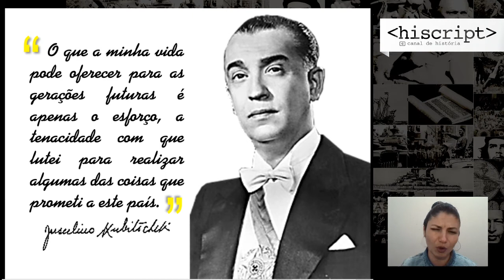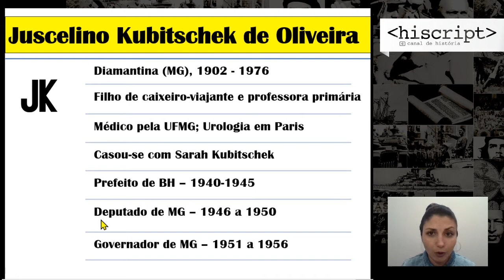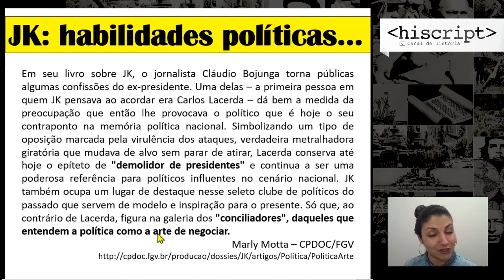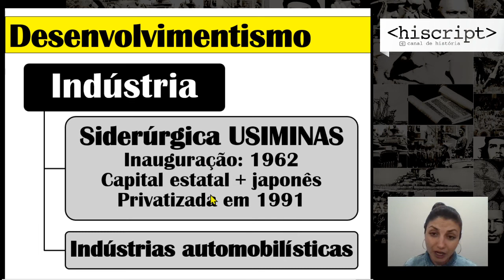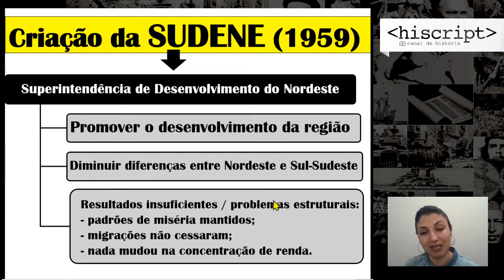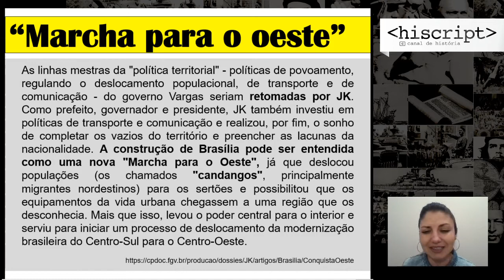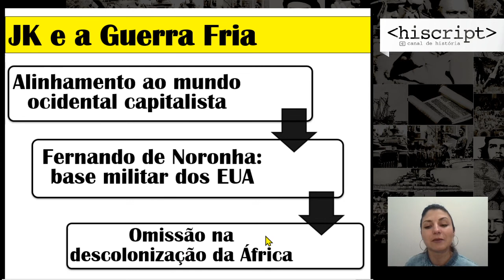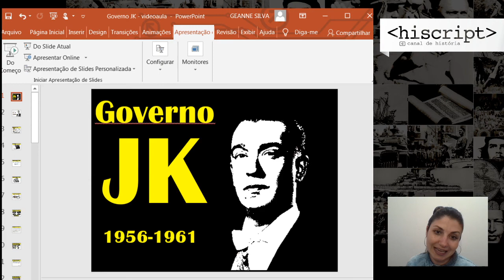BRASIL REPÚBLICA: GOVERNO JK (1956 a 1961)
Sucessor de Getulio Vargas, "construtor" de Brasília, "investidor" da USIMINAS e da Hidrelétrica de Furnas, criador da SUDENE, "presidente bossa-nova", assassinado (?) pela Ditadura: esse foi Juscelino Kubitschek. Nada mal de currículo, né?!

Saiba mais sobre o governo do 21° presidente do Brasil.